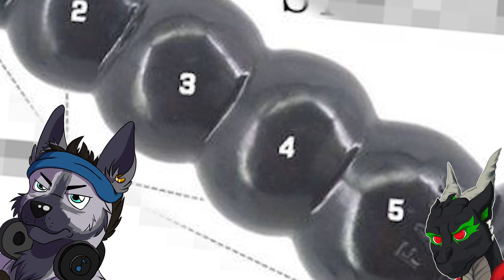Weird ''Sculptures'' on Wish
Thanks for being here, your support is what keeps me trying every day. Cheers!

~~SOCIAL~~

~~CREDITS~~

Endcard and Chibi Nor Art by KibaSwiftPaw! -

I take no Credit for any Images, Movie Clips and/or Music used throughout this video.